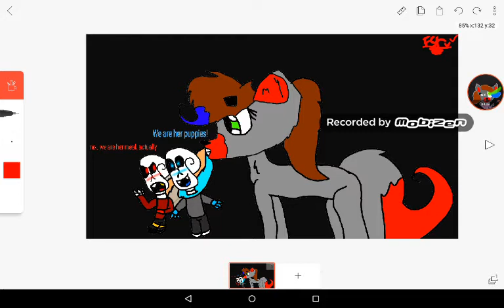Random drawing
Idk
At least it is not vent art
Hehehe.